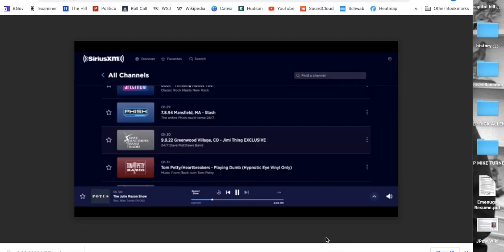Rep. Mike Turner (OH-10) | The Julie Mason Show on SiriusXM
HPSCI Chairman Mike Turner joins Julie Mason to discuss China, Russia, and North Korea.